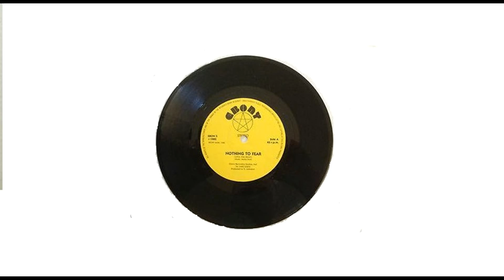Moby Dick - Can’t Have My Body Tonight